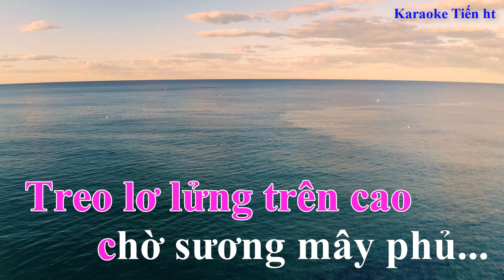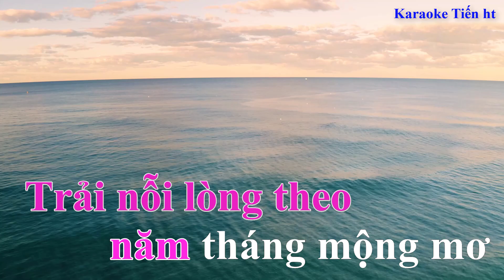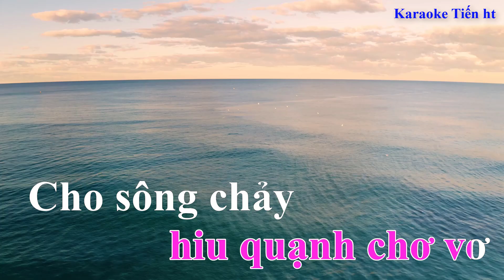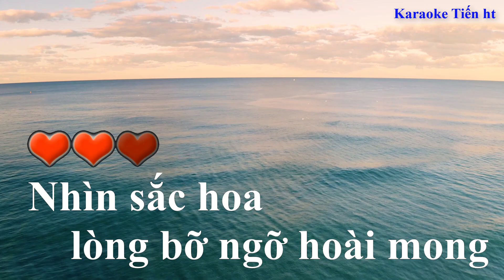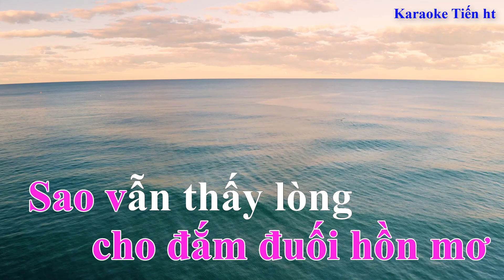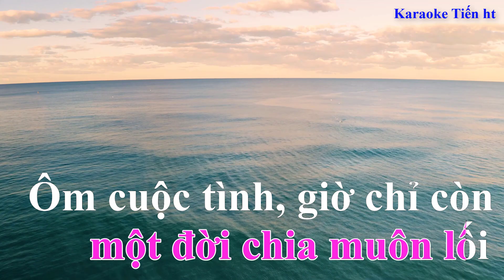KARAOKE ll CHỈ CÒN CHIẾC LÁ XA BAY ll TONE NỮ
★    Thơ :  Nguyễn Sâm
★    Nhạc :  Trình Thanh
✅    KÊNH KARAOKE  Tiến  ht.
★   Chuyên sản suất các beat nhạc karaoke có lời và không có lời.
★    Được sự giúp đỡ hỗ trợ về các beat nhạc nổi tiếng hay và ý nghĩa của nhà thơ Nguyễn Sâm và nhạc sĩ  Trình Thanh.
★    Kênh Karaoke Tiến ht sẽ đem lại cho quý vị những beat nhạc hay và mới nhất.
★   Để cho kênh được phát triển toàn diện, rất mong sự đóng góp của quý vị, hãy like và đăng ký kênh để ủng hộ kênh Karaoke Tiến ht nhé, xin chân thành cảm ơn.
★  Mọi ý kiến và thắc mắc, xin gửi vào địa chỉ gmail dưới đây nhé.
karaoke chi con chiec la xa bay